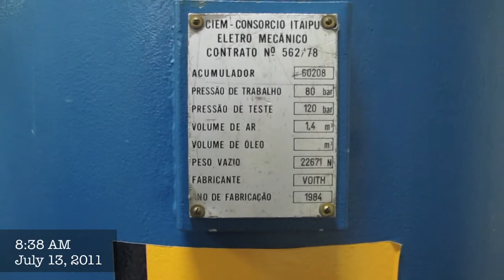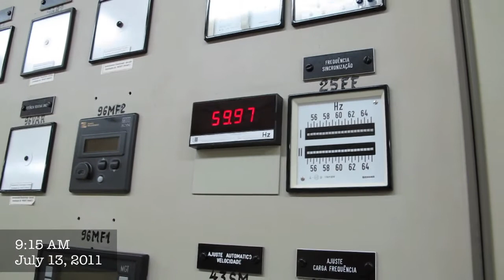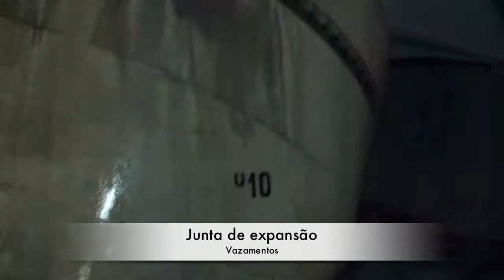Itaipu - 13.07.2011 - Regulador de velocidade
Regulador de velocidade através do distribuidor de palhetas móveis.